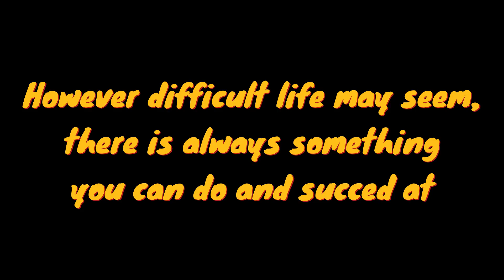Toro Tiimemaster Blade Change of Worn Out Blades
Long overdue blade change for the Timemaster using mower blades from the Bularie Store on Amazon